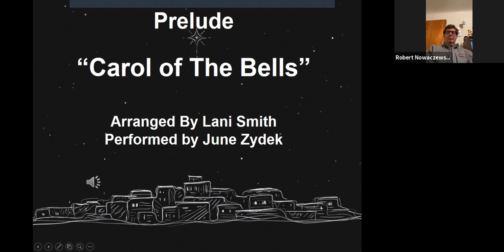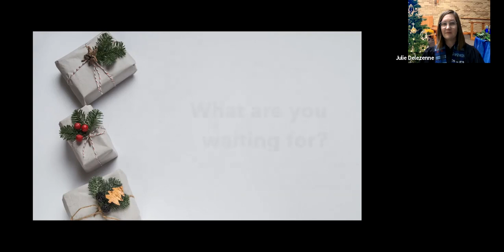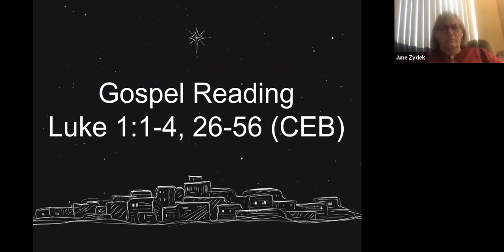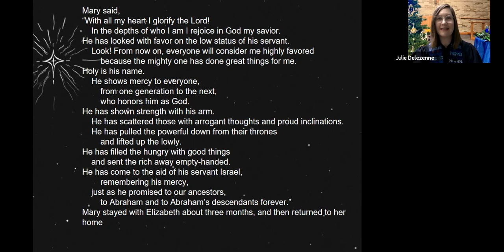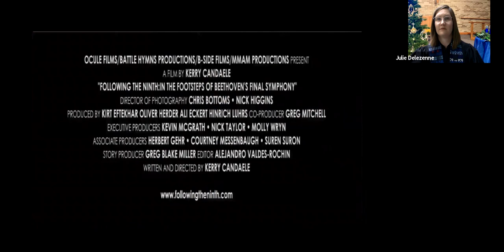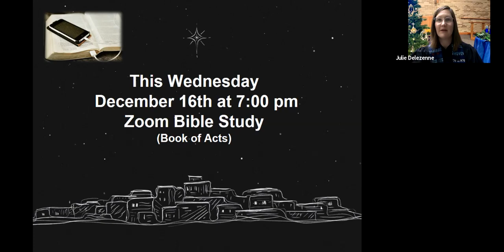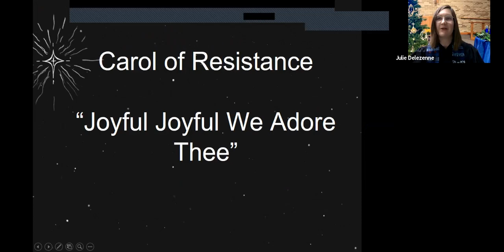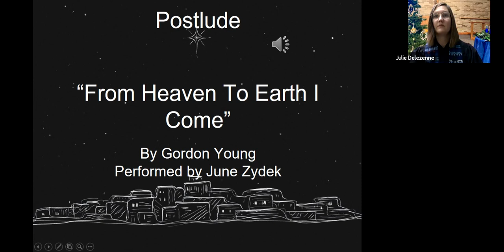Worship, Sunday, December 13, 2020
Advent 3, "I Believe Even When" Series, Rev. Julie Delezenne preaching